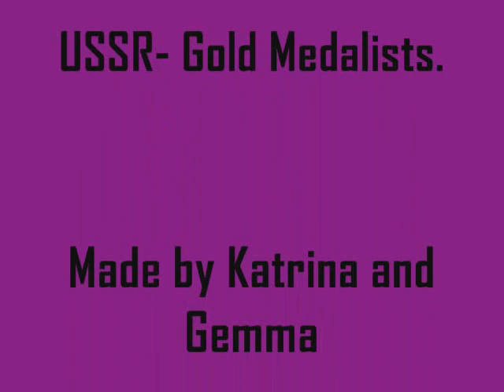The 1980 USSR OLympic Gymnastic Team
A montage of all the members of the 1980 USSR team.